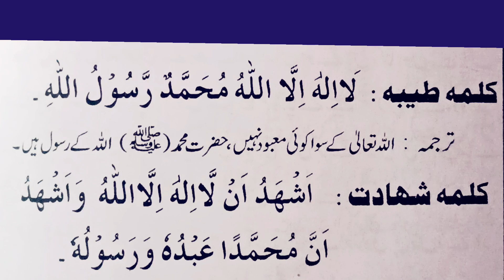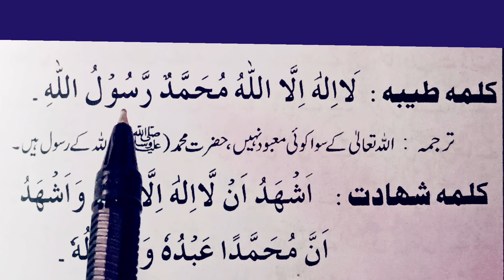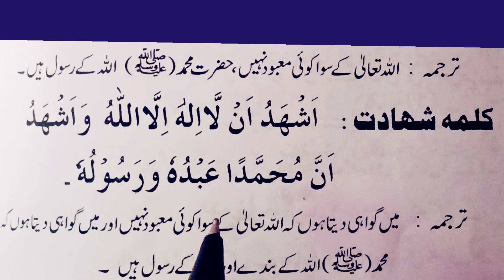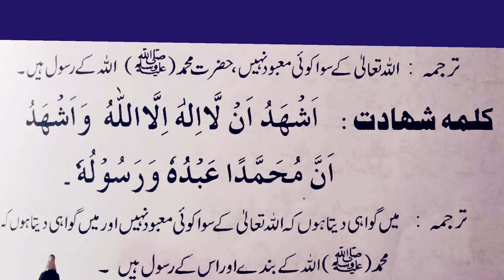Pehla kalma for kids || 1st kalma || first kalma | Kalma tayyab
pehla kalma for kids
pehla kalma
first kalma
1st Kalma
Islami Kalma
پہلا کلمہ طیب
پہلا کلمہ
पहला कलमा तय्यब
कलमा